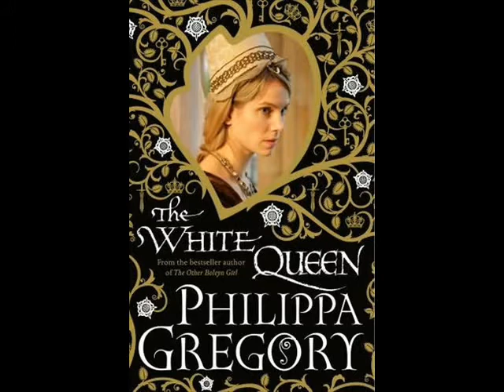Philippa Gregory- The White Queen (fanmade trailer using The Tudors)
OMG I have abandoned you guys for too long. Has been busy working all summer and now back to school :(
Done some reading and I was abit bored so I decided to make a trailer for the White Queen (a really good book, totally recommend it) using the Tudors.